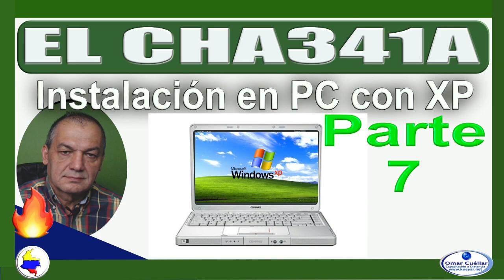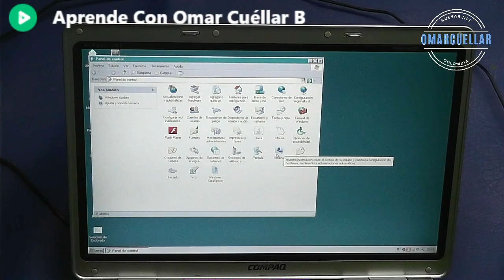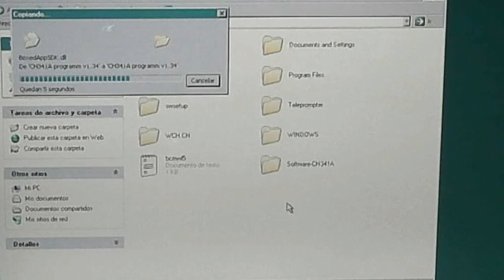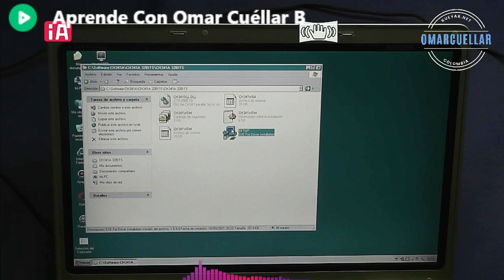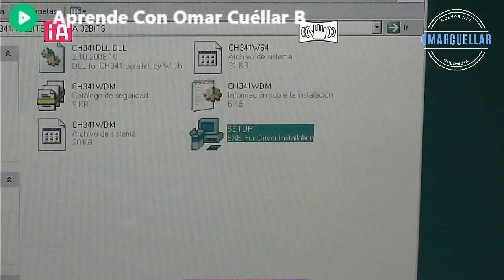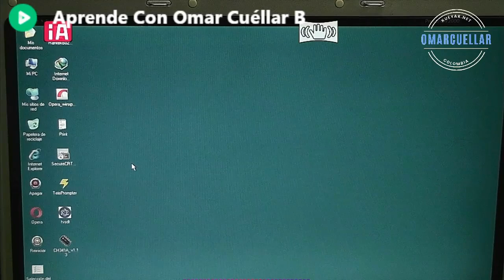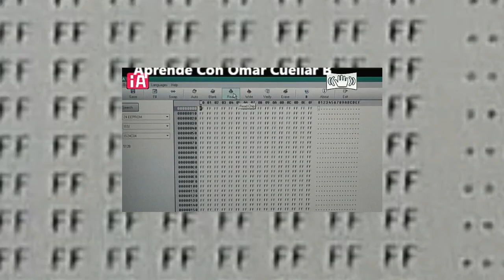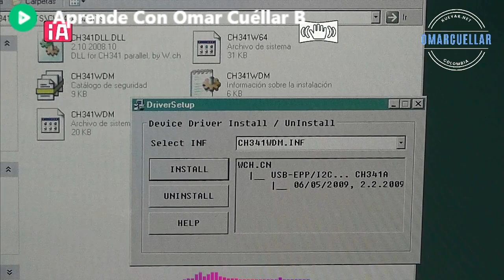#7 - El CH341A Aprende a usarlo en un viejo PC con Windows XP - Parte #7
En esta entrega el "paso a paso" de cómo instalar en un PC Portátil (viejo) de varios años de uso con pocos recursos tecnológicos. Se lo muestro funcionando.
De nuevo espero aportar un poco más información que realmente le ayude y así estar mejor preparado para los próximos diagnósticos y reparaciones como para las próximas entregas.
Recuerde que si desea ser de los primeros es informarse de cuando se publiquen más videos como este, no solamente debe estar registrado en el canal, sino también haber activado "Todas las Alertas" disponibles en la campanita.
No olvide que su LIKE y comentario por breve que sea, es la manera de mostrarme su agradecimiento y apoyo por mi trabajo y dedicación hacia ustedes, y es como también me motivará a continuar... Agradecimiento de antemano.